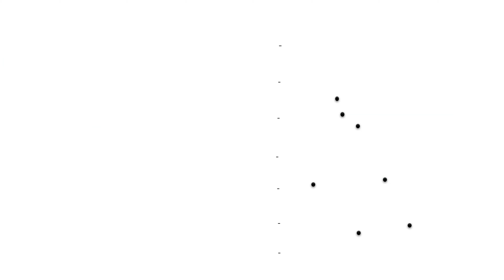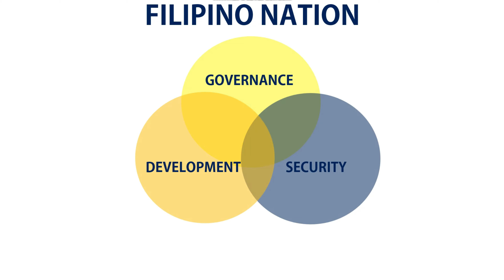ANG INYONG KAWAL | CIVIL RELATION SERVICE AFP EPISODE - PART 2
Tunghayan ang mga naging katagumpayan ng CIVIL RELATIONS SERVICE, AFP na siyang naging katuwang ng sambayang Pilipino sa gitna ng unos, kalamidad at pandemya.